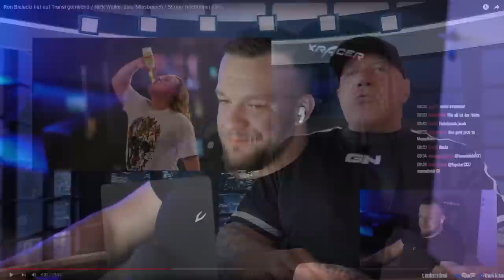Heiko Kallbach mit harter Ansage an Ron Bielecki! William Niewiara Live Reaktion